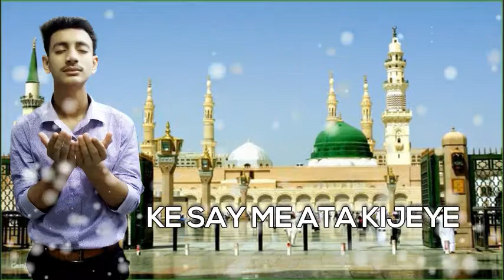Islamic whatsap naat status new hd watsaap status